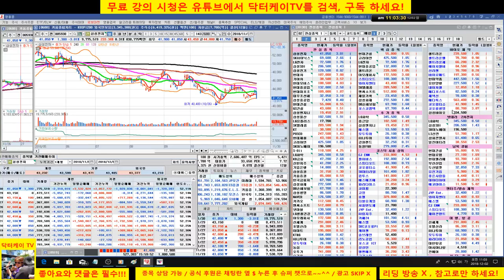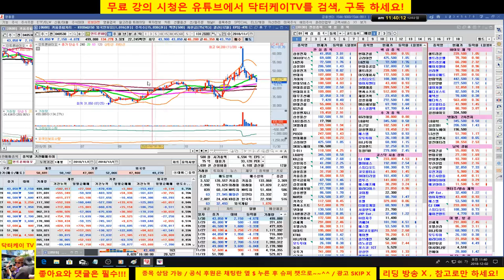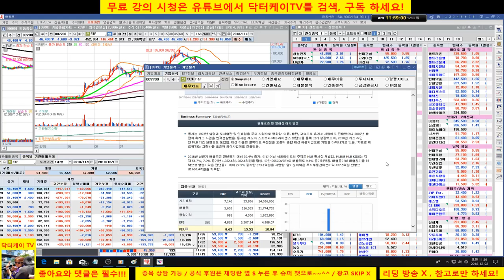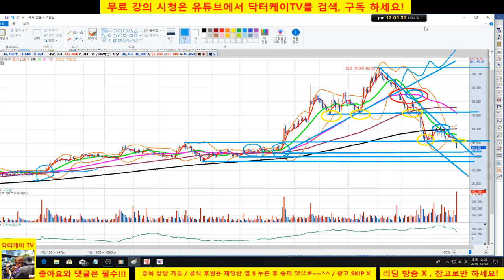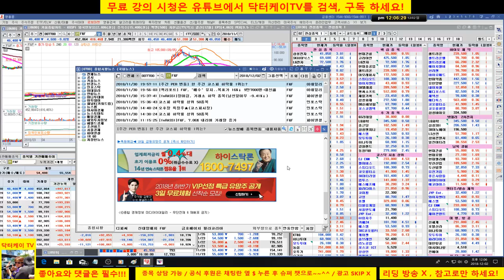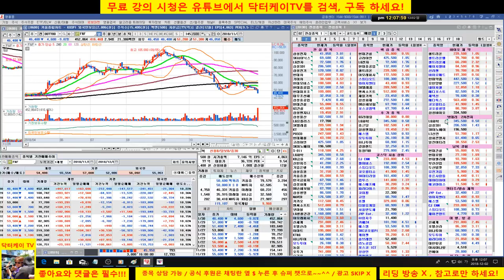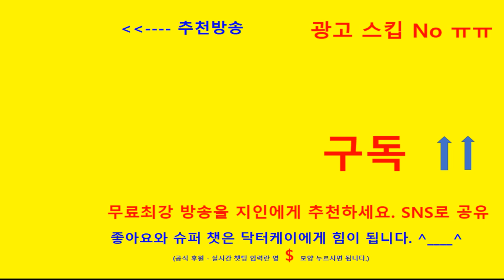= 닥터케이 TV =종목 상담방송 1부/181202/한올바이오파마,삼천당제약,스튜디오 드래곤,한국콜마 오,알에스오토메이션,코스맥스 외/직장인을 무료 주식방송